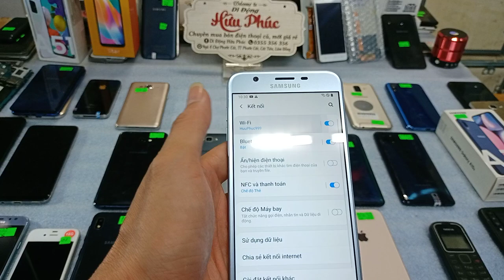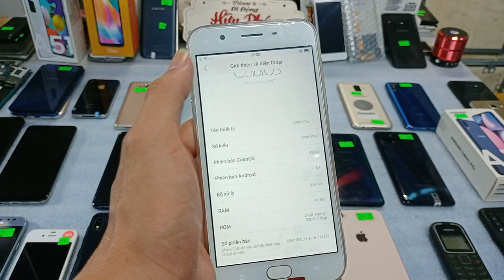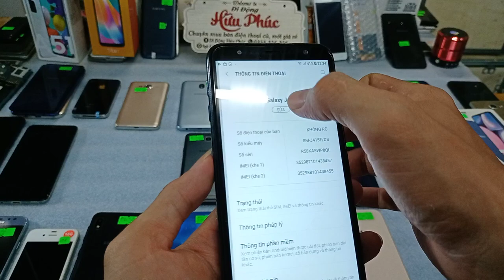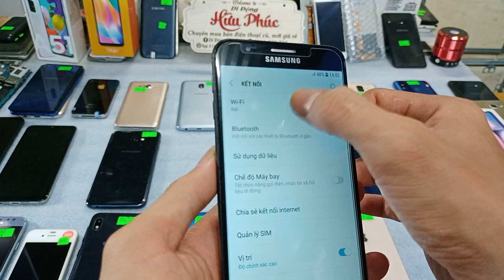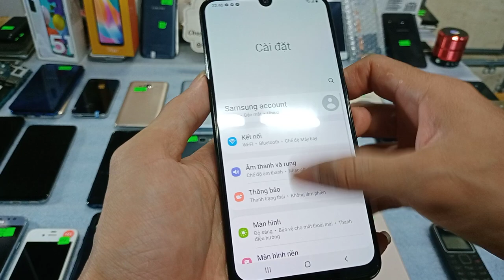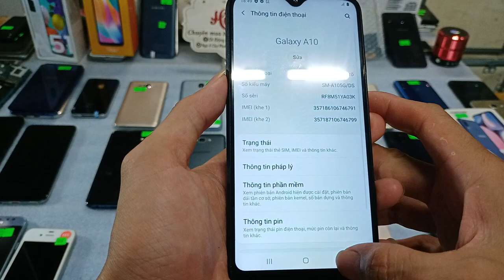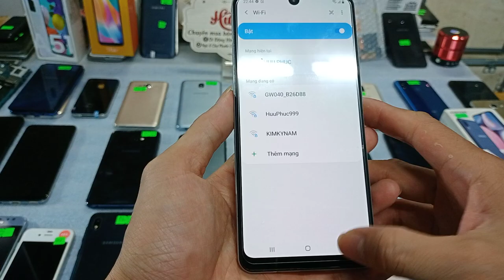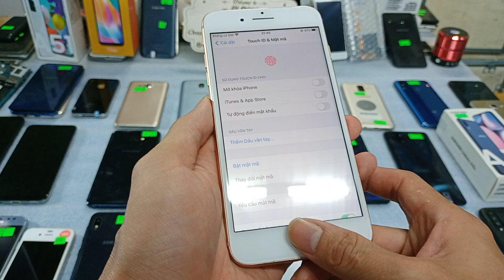02.05.Điện thoại cũ giá rẻ. Oppo-samsung-vivo.